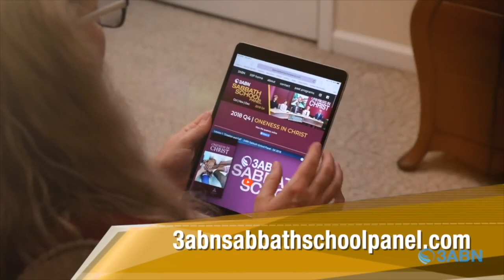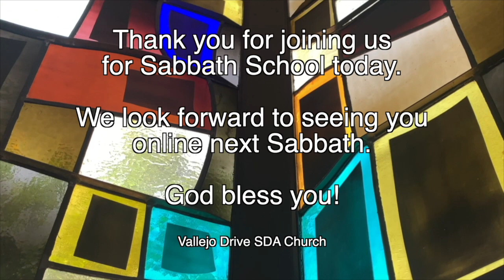Vallejo Drive SDA Church | Adult SS 3ABN Panel | 7.15.23 | "The Power Of The Exalted Jesus"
"The Power Of The Exalted Jesus"

GraceUnconditional.com/Online-Sabbath-School